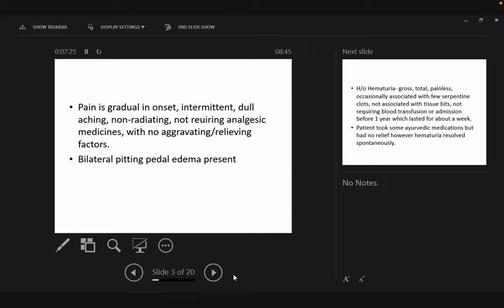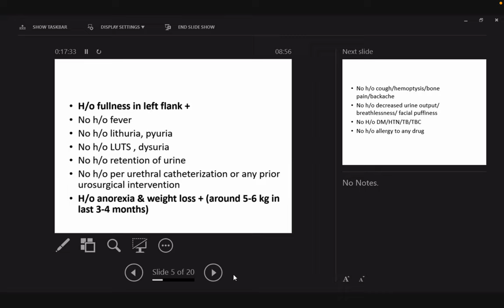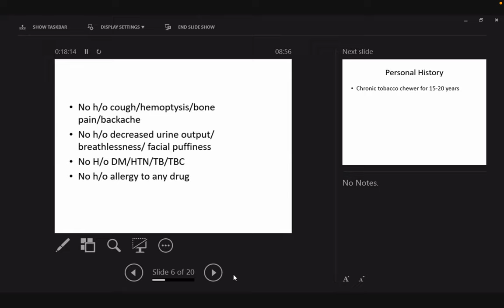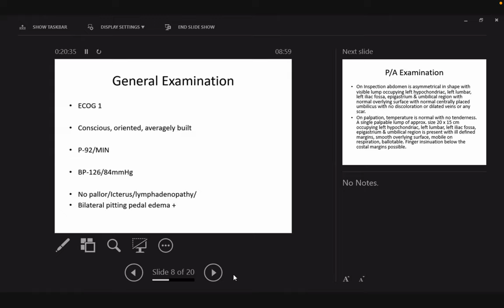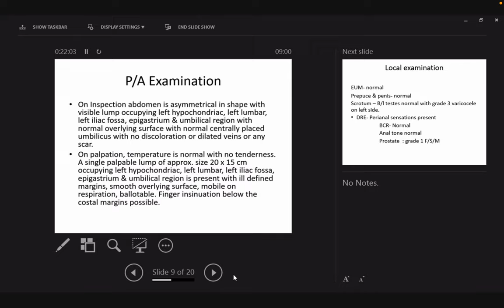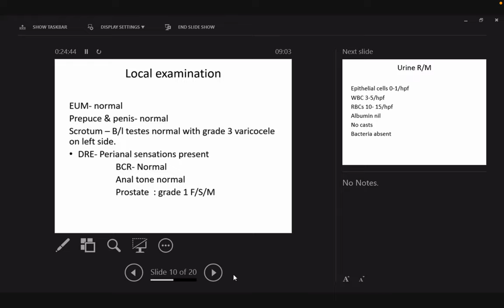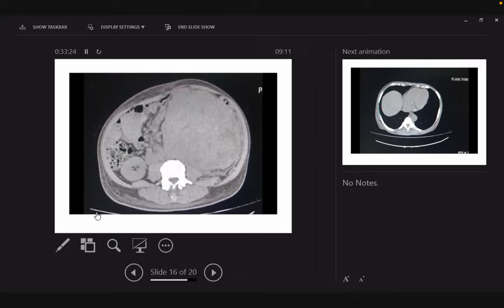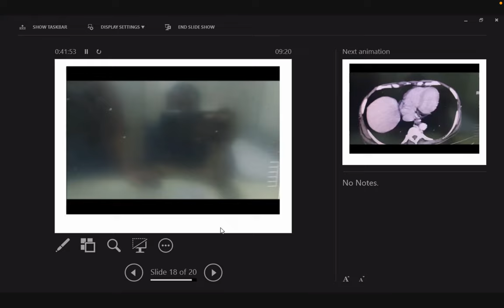285 - Huge Renal Malignancy - Investigations and Management. MCh and DNB Urology Exam Preparation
Urology Exam Preparation

Episode 285
India Episode 101

Huge Renal Malignancy - Investigations and Management
MCh and DNB Urology Exam Preparation